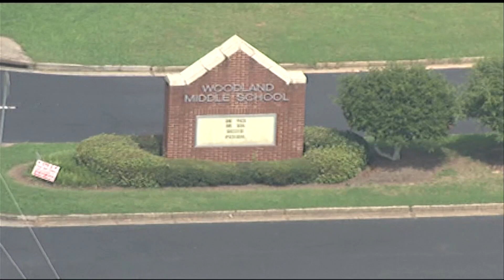Three Henry County schools on lockdown after man seen with handgun in area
Woodland Elementary, Woodland Middle and Woodland High Schools are all locked down.